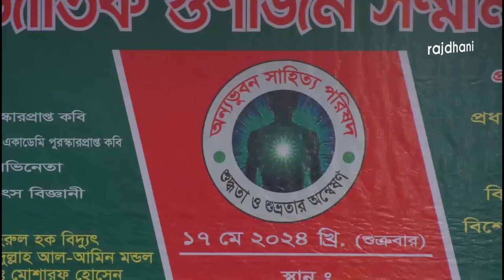অন্য ভূবন সাহিত্য পরিষদের ষষ্ঠ প্রতিষ্ঠা বার্ষিকী ও আন্তর্জাতিক গুণীজন সংবর্ধনা